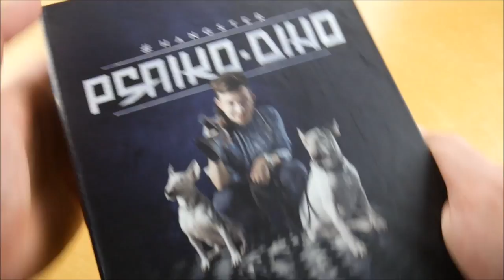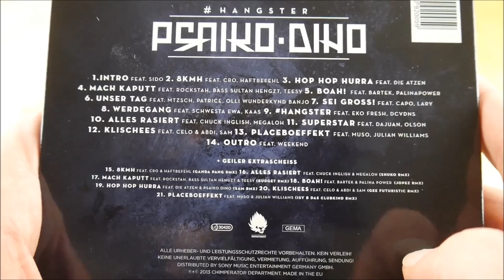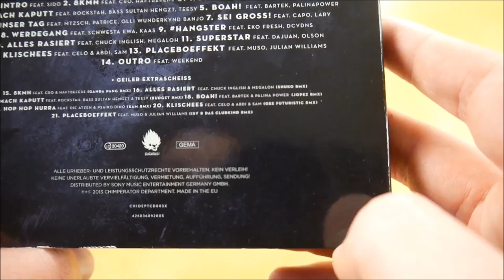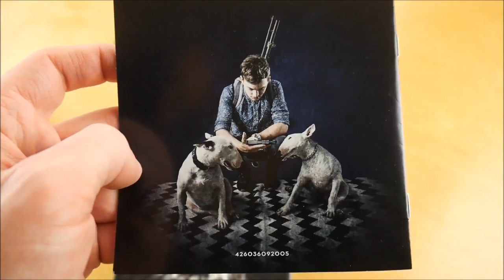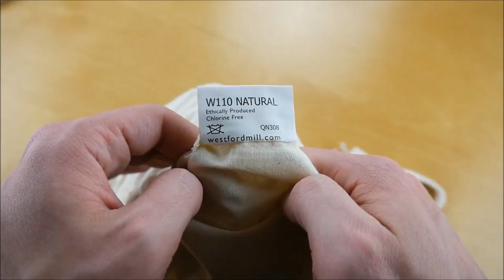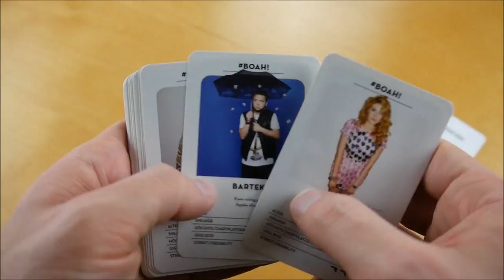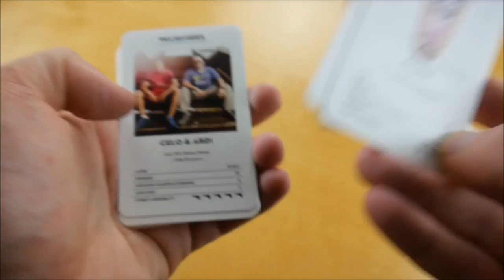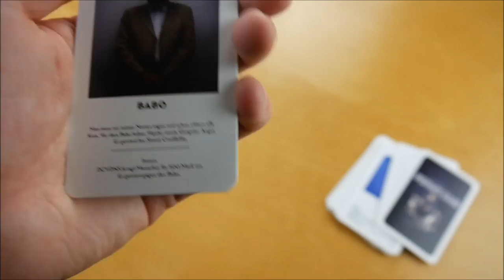Psaiko.Dino - Hangster Box Unboxing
In diesem Video zeige ich euch die Hangster Box von Psaiko.Dino.

► ALBUM INFOS
Psaiko.Dino -  Hangster
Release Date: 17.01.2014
Kaufpreis: 29,99 €

Hangster Box Inhalt:
- Album
- Album Instrumentals
- Remix CD
- Halskette
- Kartenset
- Turnbeutel

Hangster Tracklist:
01. Intro (feat. Sido)
02. 8kmh (feat. Cro & Haftbefehl)
03. Hop Hop Hurra (feat. Die Atzen)
04. Mach kaputt (feat. Rockstah, Bass Sultan Hengzt & Teesy)
05. Boah! (feat. Bartek & Palina Power)
06. Unser Tag (feat. mtzsch (Heisskalt), Patrice & Wunderkynd)
07. Sei groß! (feat. Capo & Lary)
08. Werdegang (feat. Schwesta Ewa & Kaas)
09. hangster (feat. Eko Fresh & DCVDNS)
10. Alles rasiert (feat. Chuck Inglish & Megaloh)
11. Superstar (feat. DaJuan & Olson)
12. Klischees (feat. Celo & Abdi & Sam)
13. Placeboeffekt (feat. Muso & Julian Williams)
14. Outro (feat. Weekend)

Remix CD
01. 8kmh (feat. Cro & Haftbefehl) (Ganda Pang RMX)
02. Alles rasiert (feat. Chuck Inglish & Megaloh) (Shuko RMX)
03. Mach kaputt (feat. Rockstah, Bass Sultan Hengzt & Teesy) (Budget RMX)
04. Boah! (feat. Bartek & Palina Power)
05. Hop Hop Hurra (feat. Die Atzen) (Sam RMX)
06. Klischees (feat. Celo & Abdi & Sam) (Gee Futuristic RMX)
07. Placeboeffekt (feat. Muso & Julian Williams) (Isy B Das Clubkind RMX)

Hangster Info:
Das neue Album von Psaik.Dino erscheint am 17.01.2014 über Chimperator.